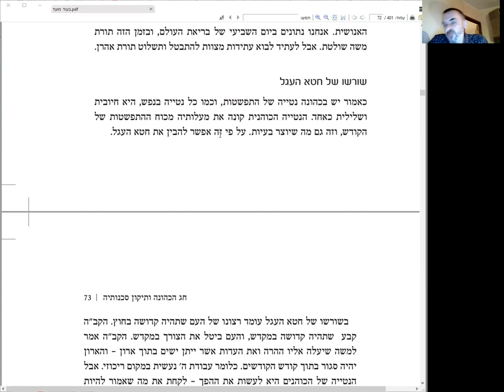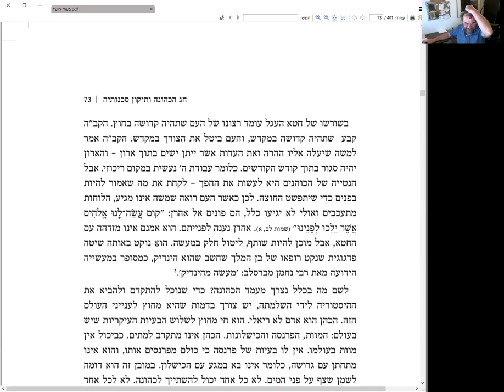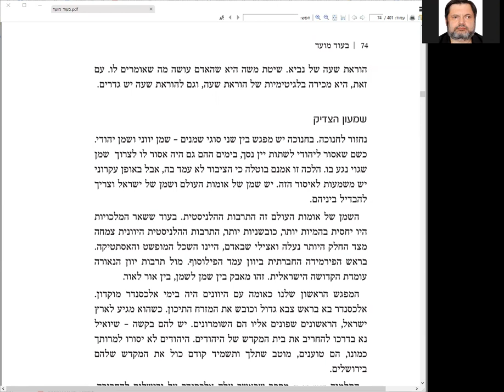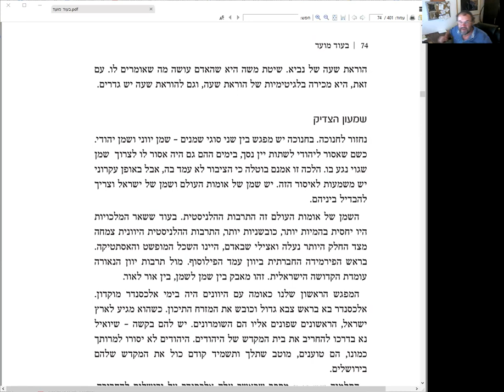Статья "Ханука – праздник первосвященства и исправление заложенных в нем опасностей", 17.10.2021